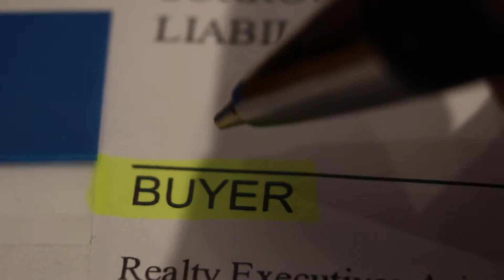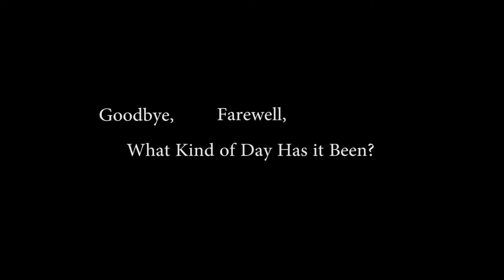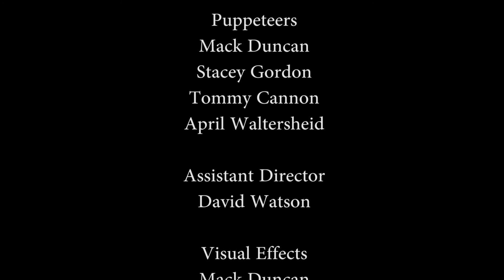Good-bye, Farewell, What Kind of Day Has it Been?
In the series finale, the two finally part ways for the last time.